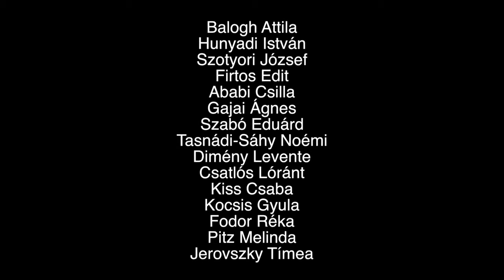Szilágyi Andor: Leánder és Lenszirom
Szilágyi Andor:
Leánder és Lenszirom

Rendező | Regia | Director: Tóth Tünde

Szigligeti Társulat | Trupa Szigligeti | Szigligeti Company 2015